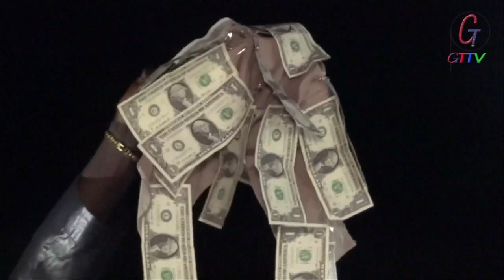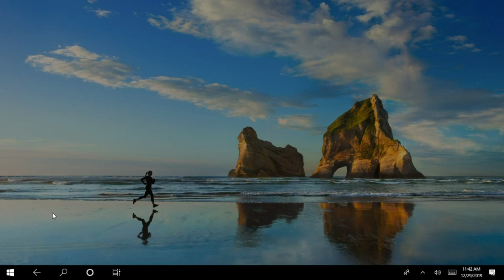SEMESTER AVENUE FT. THE NAMING CEREMONY OF KAWSU TRAWALLY FROM USA PT1